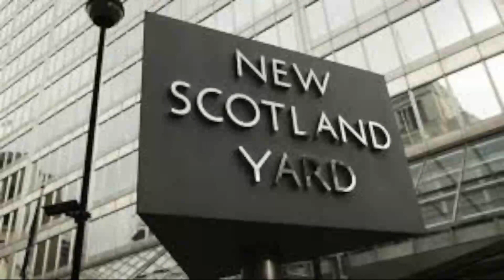Noticias Destacadas Nacionales 10 de Mayo de 2024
Noticias Impactantes! Diego Bonilla te trae lo último en Reino Unido

↓ Las noticias más importantes del Reino Unido y del mundo aquí ↓